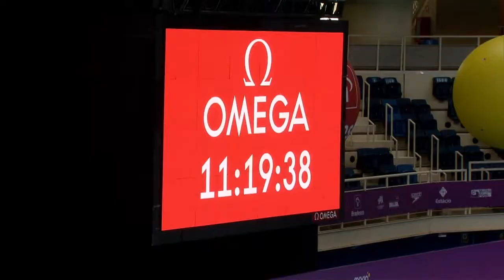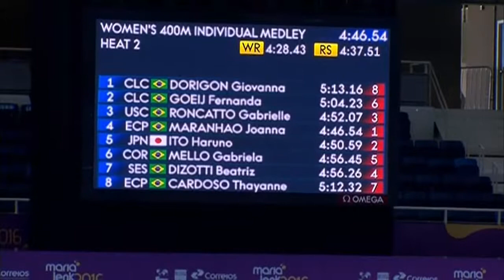Troféu Maria Lenk é evento-teste dos Jogos Rio 2016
NBR NOTÍCIAS - 15.04.16: Começa nesta sexta-feira (16), adisputa do Troféu Maria Lenk de Natação, competição esportiva que vai servir como evento-teste para os Jogos Rio 2016.